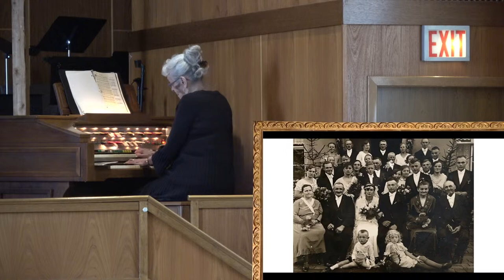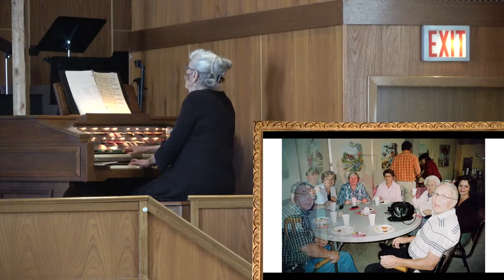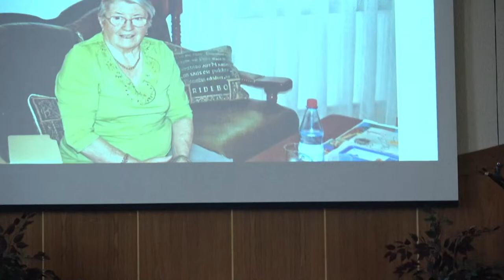Magdalena Pohling Funeral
Join with us as we celebrate the life of Magdalena Pohling